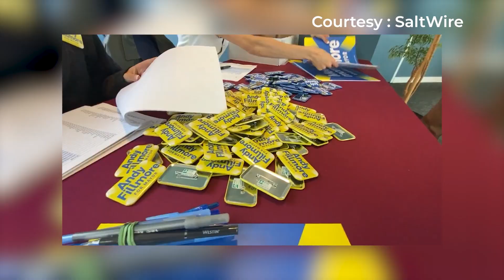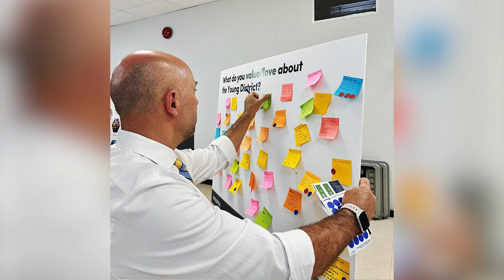Halifax Mayoral Race: MP Andy Fillmore Outlines Vision for the Future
In a special edition of Community Update, our show hosts welcomed MP Andy Fillmore, who is now running for Mayor of Halifax. Fillmore, a long-time advocate for urban development and infrastructure, shared his plans to address the city's pressing issues, including housing affordability, economic development, and community inclusivity.

Fillmore, who has served as Halifax's MP for nine years, emphasized his commitment to tackling Halifax's housing crisis. “We need to accelerate the construction of affordable housing and address the root causes of homelessness,” he stated. His plan includes removing bureaucratic barriers to development, such as outdated building codes and restrictive bylaws, and increasing the intake of tradespeople to meet the growing demand for housing.

On the topic of inclusivity, Fillmore expressed his dedication to ensuring all communities, particularly African Nova Scotians and immigrants, have a voice in city decisions. “Effective public service means listening to the community and incorporating their feedback into policy-making,” he said. Fillmore also plans to enhance the Diversity and Inclusion Task Force to better represent diverse voices in municipal decisions.

Addressing transportation issues, Fillmore highlighted the need for improved transit services. “Our transit system is under strain, with frequent cancellations and staff shortages,” he noted. He proposed a freeze on the municipal tax rate for two years to reallocate funds efficiently and improve service delivery.

As the campaign progresses, Fillmore’s platform promises to focus on sustainable solutions and community-driven policies to foster a more inclusive and prosperous Halifax.